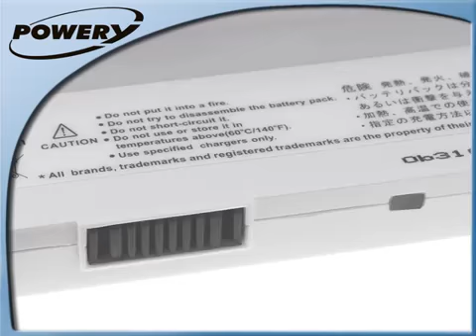Akku für Asus Eee PC 901 PC1000 PC1000H Typ AL23-901 7800mAh Weiß150